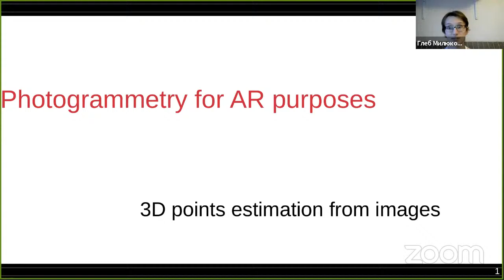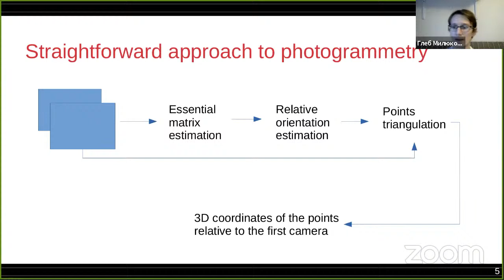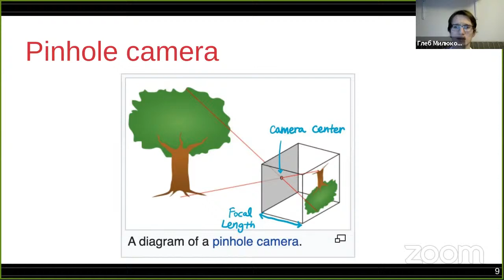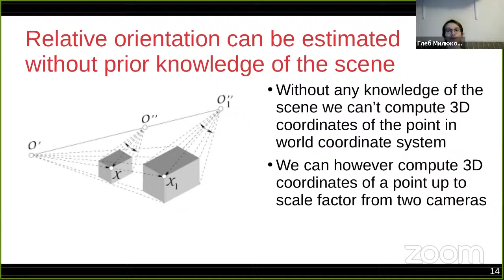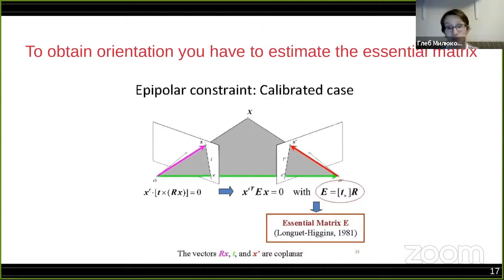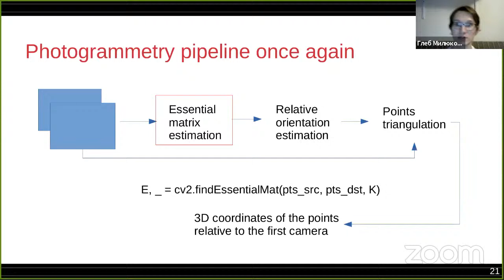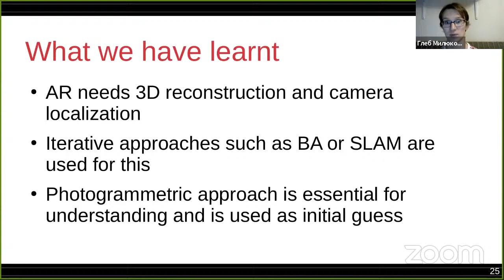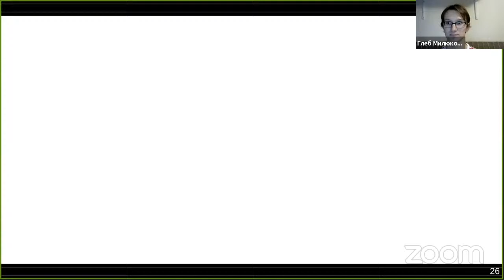Photogrammetry & Visual SLAM: Gleb Milyukov (Wayray)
Вступайте в наш Telegram чат и группу ВК там уютно, дружелюбно и интеллектуально 🤓

Отдельное спасибо Юрию Яровикову за помощь в организации и монтаже и Deep Learning School за информационную поддержку.